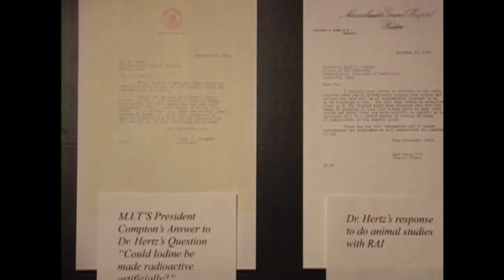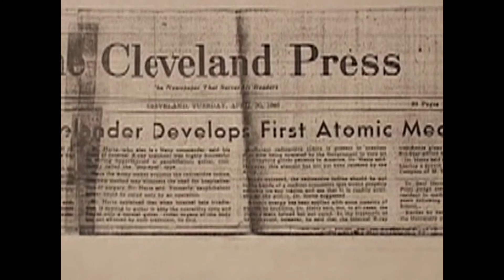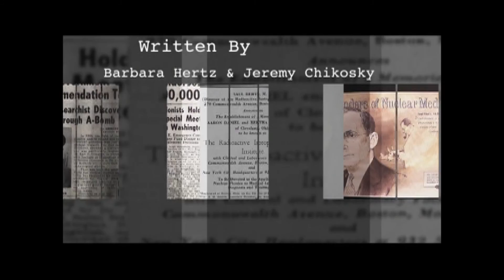History of Radioactive Iodine (RAI). Saul Hertz